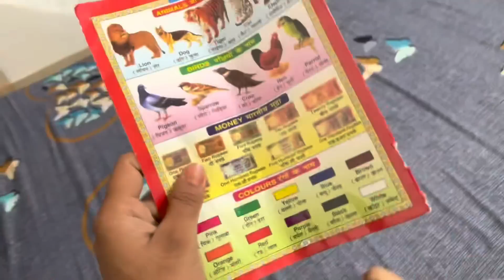कहा जा रहे हैं हम लोग🤔?Soniyameena07 dailyvlogs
कहा जा रहे हैं हम लोग🤔? Soniyameena07 dailyvlogs#viral